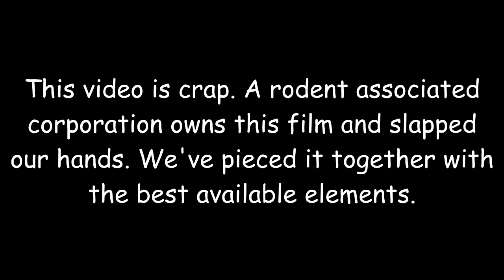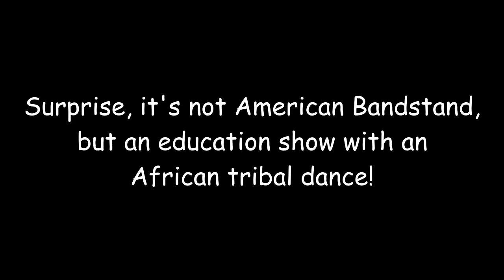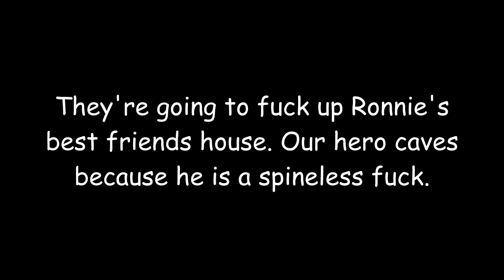Up All Night Review #287: Can't Buy Me Love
It's a terrible video, but that's what you get when it's IP from the House of Mouse. The tale of a nerd that decides to extort a fellow student because her friends are mindless. From 1987 it's Can't Buy Me Love! Directed by Steve Rash the film stars Patrick Dempsey, Amanda Peterson, Courtney Gains, Tina Caspary, Eric Buskotter, Darcy DeMoss, and Seth Green.